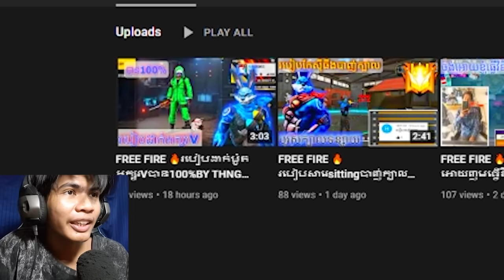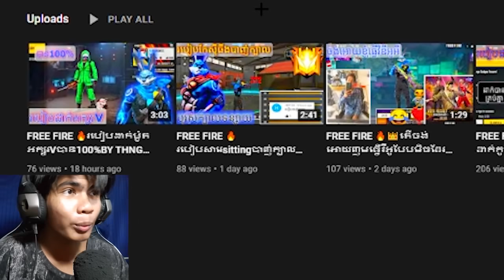ខ្ញុំឲ្យពួកគាត់ទាយ ស​ម្លេងកាំភ្លើង ក្នុងFREE FIRE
ABA Name BOM SREYPAN
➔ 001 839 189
សម្រាប់ផ្សាយពាណិជ្ជកម្ម និង ប្រមូតឆាណែល សូមឆាតមកកាន់ Page Team 2AM

Game

Idea From Playhard

Album